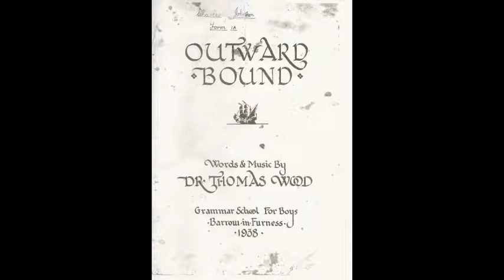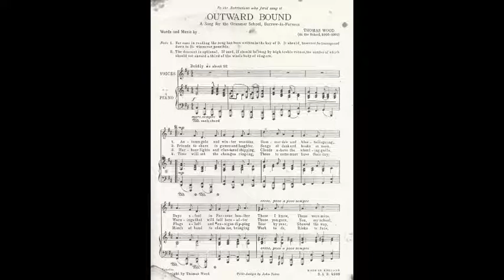Outward Bound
A song for the Grammar School, Barrow-in-Furness, written 1938.
Words and Music by Thomas Wood (at the school 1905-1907)
This recording was made at BBGS in 1979 to mark the change from grammar school to comprehensive. A farewell to the old.
This recording given to me by the late Alan Garnett, master at the school, who was involved in the 1979 recording.